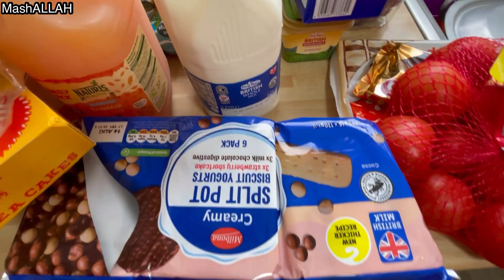Har ghar ka masla hai yeh lakin iska hal yehi hai| My Busy Routine in summer holidays with 4 kids